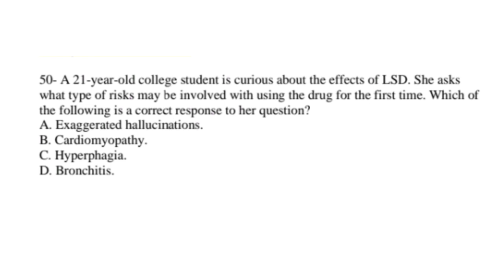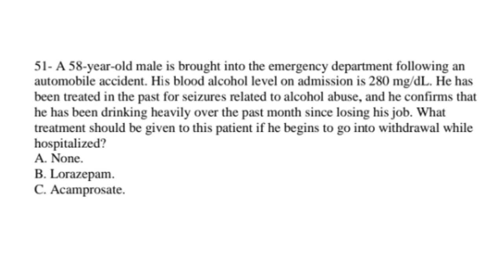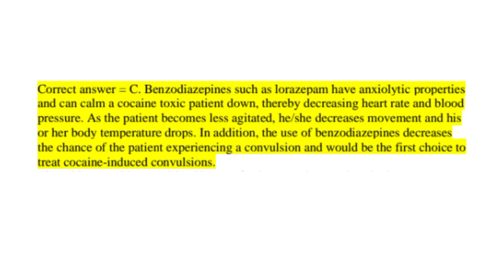CLINICAL CASE STUDY QUESTIONS FOR PHARMACISTS || PART : 11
• MODEL TEST PAPER FOR PHARMACISTS PROMETRIC EXAM WITH ANSWER KEY

• CLINICAL CASE STUDY QUESTION

• GENERAL PHARMACOLOGY